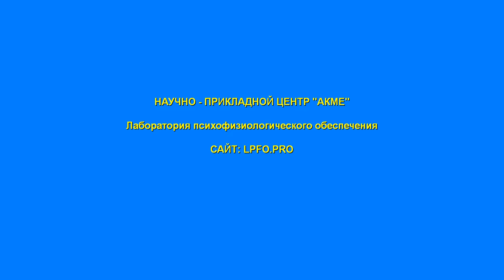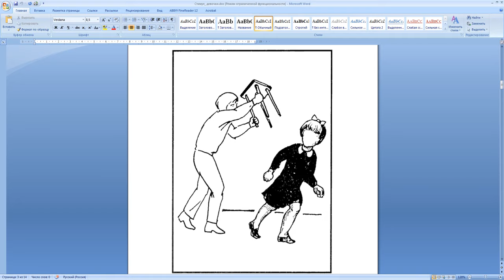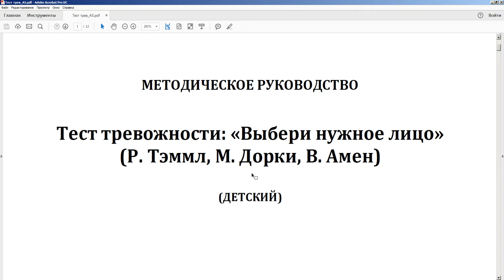Детский тест тревожности. Он работает. Стимульный материал